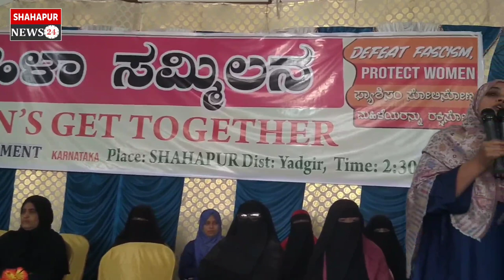Jis Din Ap Mai Himmat aa Jayegi us Din Ap Ka Women's Day Hoga || Prof Syeda Sadiya Madam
Women's India Movement Celebrated International Women's Day In
Chand palace Shahapur on 08/03/2022 at Afternoon 2pm to 5pm